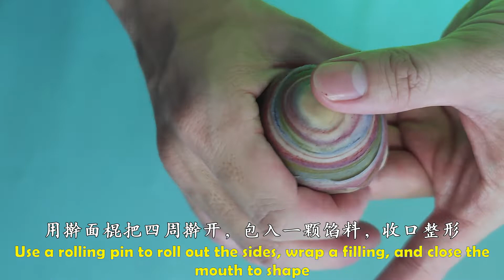F&C| 螺旋彩虹月饼【 黄油版】| Spiral Rainbow Moon Cake | Kek Bulan Pelangi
*此食谱可做16颗月饼* This recipe makes 16 mooncakes
【食谱 Recipe】
A. 油皮Oil Skin
中筋面粉 All-Purpose Flour   150g
黄油 Butter   50g
白砂糖 Sugar  24g
水 Water  55g

B. 油酥 Pastry
低筋面粉 Super Fine Flour   120g
黄油 Butter 60g
抹茶粉 Matcha Powder 3g
紫薯粉 Sweet Purple Potato Powder 3g
蝶豆花粉 Butterfly Pea Powder  3g
红麴粉 Red Yeast Rice Flour 3g
莲蓉馅  Lotus Paste Filling   480g